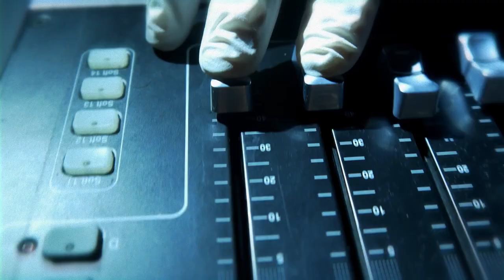zwo20 - 09.04.2020 Schöne Freiheit mit Max Caesar & no.weird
Wir Kulturschaffenden in Jena wollen euch mit unserer neuen Sendung zwo20 gemeinsam ein regelmäßiges und spannendes Programm sowohl über zwo20.live streamen als auch via OKJ senden. Auf Augen und Ohren gibt’s Bands, DJ-Sets und Literatur und Workshops.

Über unser Klub Soli-Ticket könnt Ihr mit Euren Spenden allen, die sich hierfür gemeinsam bemühen, durch diese schwere Zeit helfen. Zeigt euch solidarisch – Danke für euren Support!